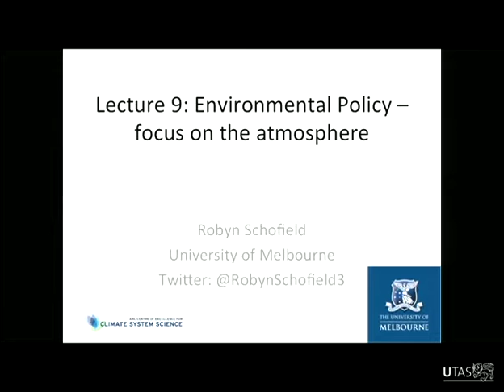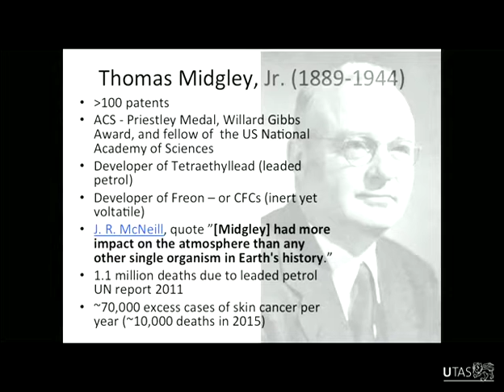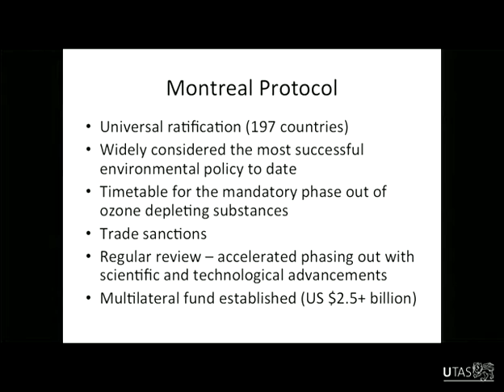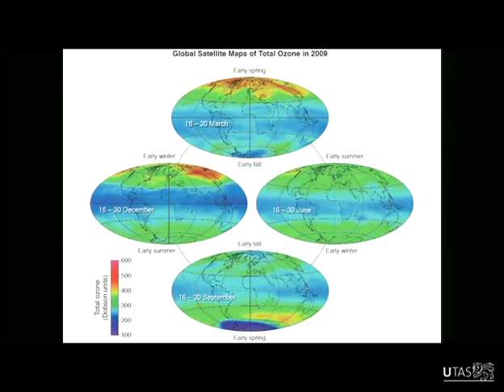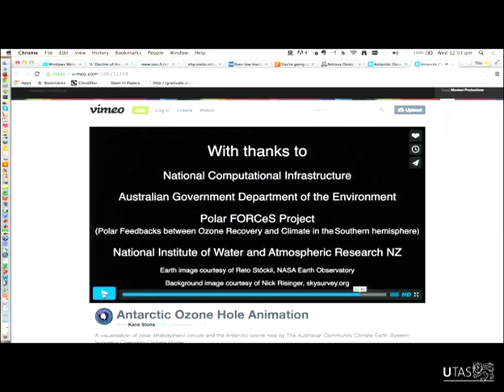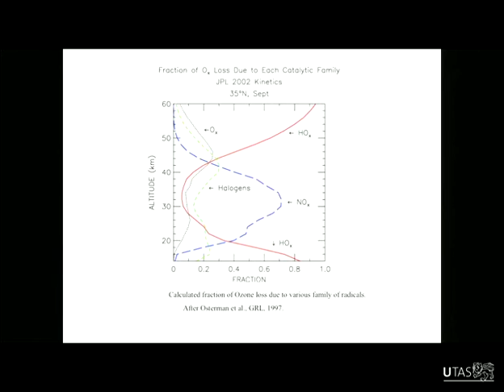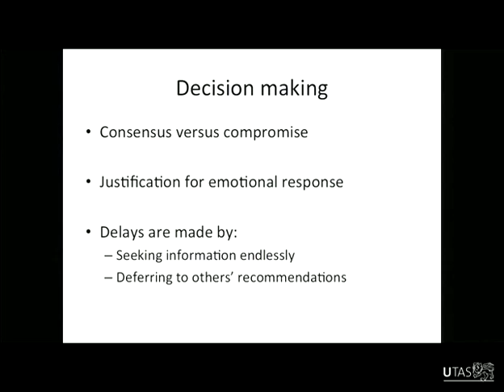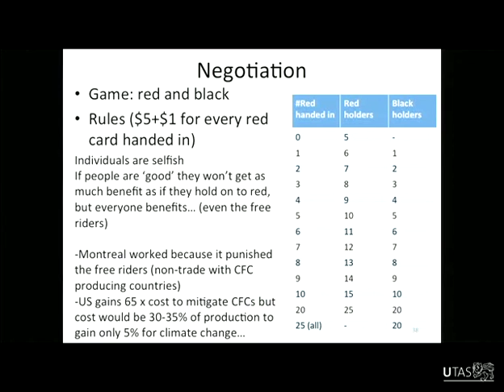Environmental policy—the Montreal protocol, climate and air quality policy (Robyn Schofield)